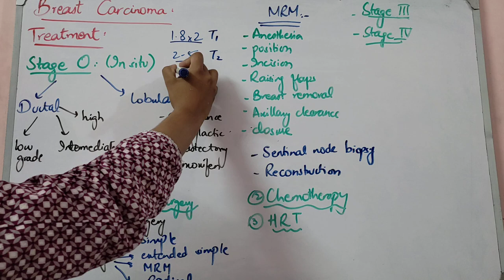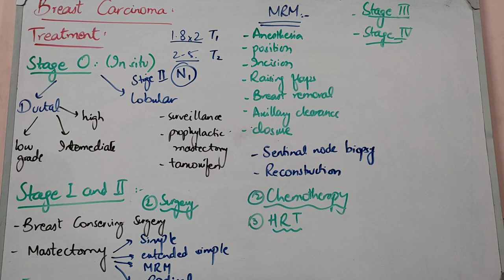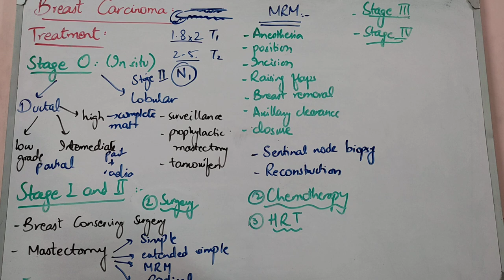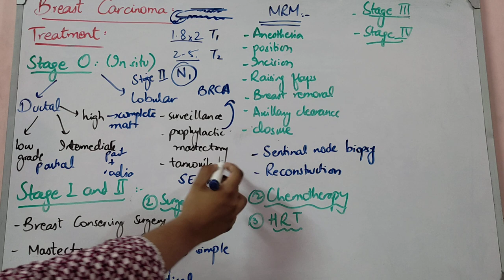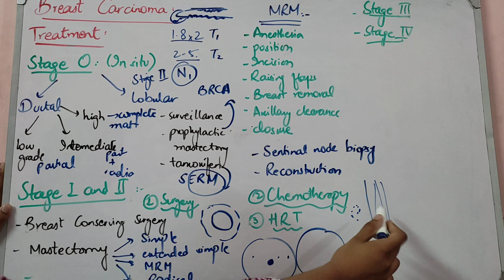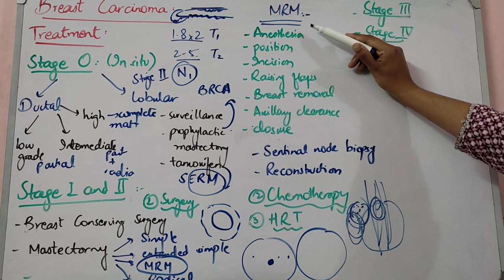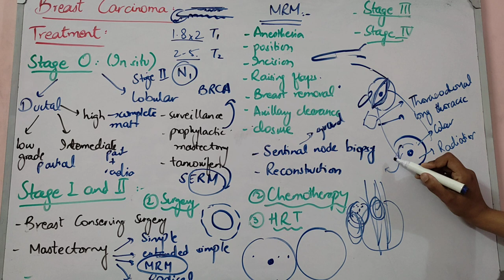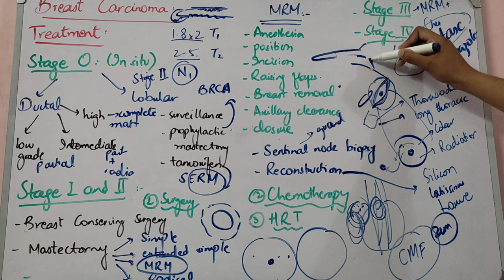BREAST SURGERY lecture 5 CARCINOMA BREAST treatment in detail